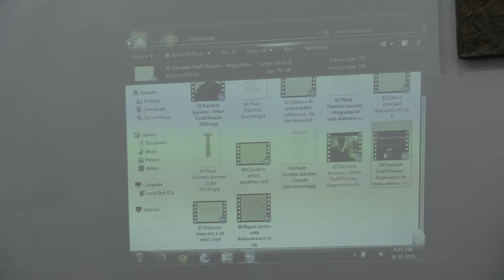(09) Fragmente filmări - Conferința "Terapie prin bucurie", pr. Teofil Părăian (2019.10.30, FTOUB)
Parohia Sfânta Vineri Pajura din București în colaborare cu ASCOR București au organizat o serie de evenimente dedicate Părintelui Teofil Părăian cu ocazia celor 10 ani trecuți de la înveșnicirea sa.

Programul duhovnicesc "În duhul părintelui Teofil Părăian. La 10 ani de la înveșnicirea sa" a cuprins în data de 30 octombrie 2019 conferința "Terapie prin bucurie" susținută de Protos. Mihail Bobârnat (Schitul Sf. Serafim de Sarov din Chirpăr, jud. Sibiu), Pr. Sabin Vodă (redactor la Radio Reîntregirea din Alba Iulia) și Pr. Vasile Gavrilă (moderator).

Evenimentul a avut loc la Facultatea de Teologie Ortodoxă „Justinian Patriarhul” (Universitatea din București), Amfiteatrul Dumitru Stăniloae.